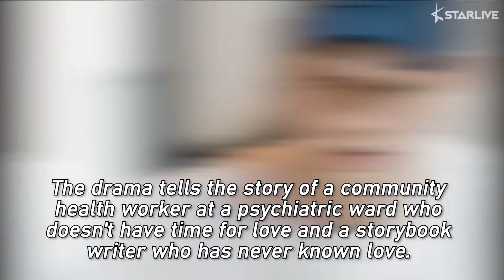Upcoming Drama 'Psycho But It's Okay' Revealed Exciting First Video Teaser Ahead of Premiere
The first teaser for 'Psycho But It's Okay' is finally out!

On May 21st, tvN released the first teaser for the upcoming drama 'Psycho But It's Okay' (literal title) starring Kim Soohyun and Seo Yeji as lead actors.

The drama tells the story of a community health worker at a psychiatric ward who doesn't have time for love and a storybook writer who has never known love.

After meeting one another, the two slowly begin to heal each other's emotional wounds and involved in a love story.

Kim Soohyun will be the community health worker and Seo Yeji will be the storybook writer.

The caption in the teaser describes the drama as "a little strange romantic comedy about love."

Someone scribbles out the word 'love' and cuts out characters to make the word 'psycho.' 'Psycho but It's Okay' is scheduled to start airing on June 20th.